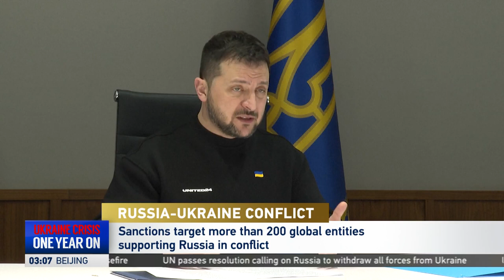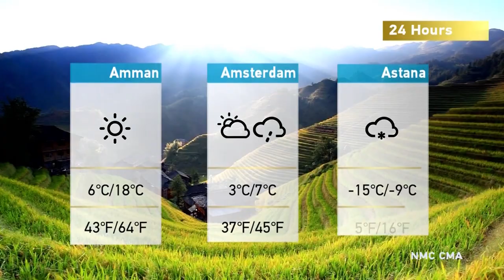The World Today on February 25th, 2023